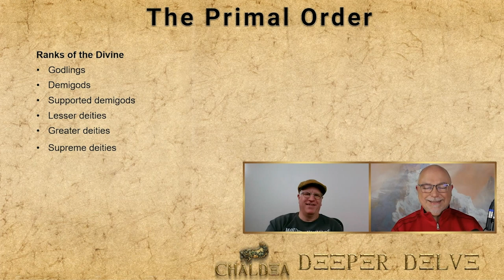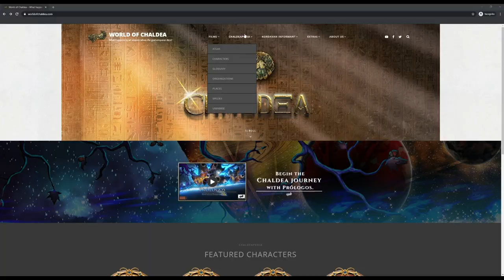Chaldea - January 2021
Poppy Gatto reports on all the biggest news from Chaldea this month, highlighting new videos and web content from January, 2021.

Chaldea is an epic fantasy story told through comic art, voice acting, fiction, and live action film. The world of Chaldea is based on Peter Adkison's tabletop roleplaying game and the characters and story are inspired from RPG sessions of Dungeons & Dragons and Burning Wheel.

for a deeper delve into Chaldea lore.  See uncensored versions of our chapter films, learn about Chaldea characters in our Chaldeapedia, read Chaldea in-world news articles from The Kordavan Informant, visit our atlas to view Chaldea maps, review high resolution versions of our art at your leisure without the interference of captions, and visit our credits section to see who does what on our productions.

Chaldea is a registered trademark of Chaldea LLC.
The Chaldea Logo and the Tavjan Lion are trademarks of Chaldea LLC.